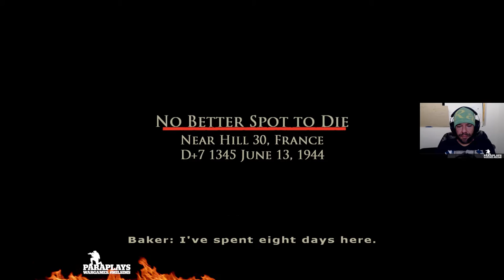Brothers in Arms ►16 : Road to hill 30